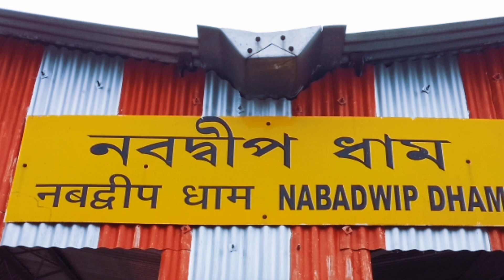মায়াপুর শর্টকাট কিভাবে যাবেন | নবদ্বীপ বড়াল ঘাট | How to go to Mayapur shortcut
Information credit :-
Yogacharya srila Prabhupada (Bengali)
Bhakti vedanta bhaban
brihat-mridanga bhaban
shrimayapur chandroday mandir
shrimayapur dham
zila -Nadiya, west bengal 741313